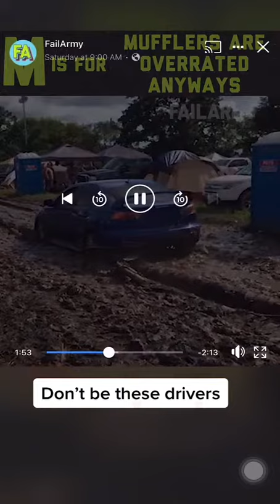ABC Of Car Details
entertaining @Mr Junior Dev @TryToEntertain @TryToDance @TryToLaugh @The Happy Place @Unusual Incidents @Protest News Network @Natural Disasters @Legion Media @Tech Know How @Millionaire Mindset @Legion Media @Protest News Network @abritscioF @trytoentertain @trytodance